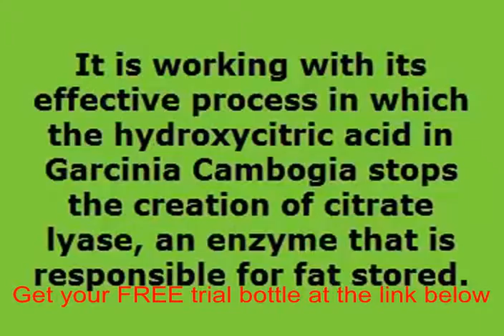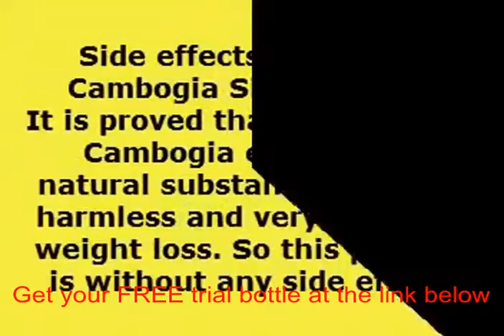Do garcinia cambogia extract really work